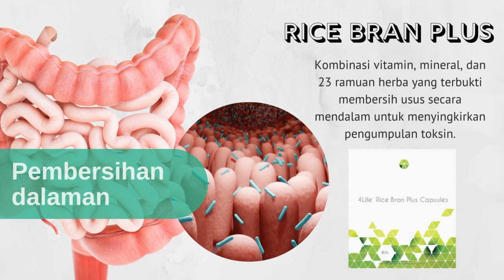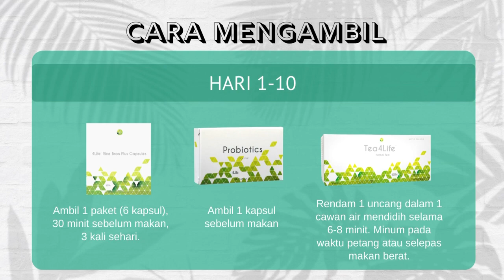Detox Jumpa Start 4life